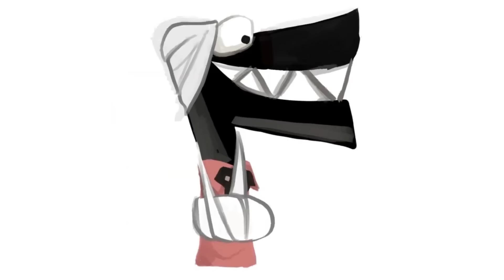Alphabet Reverse Plush toy All Letter FROM O BUT THEY ON A PICNIC